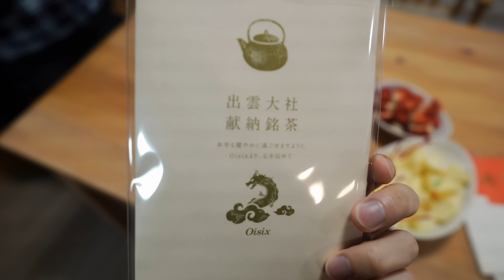跟台灣阿公阿嬷拍2024第一張全家福｜第一吃日本豪華年菜